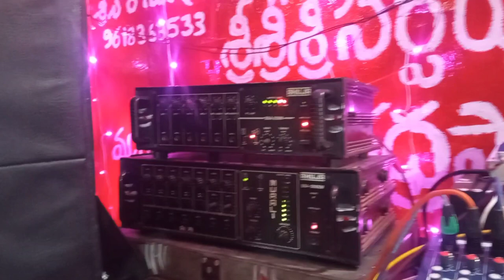Puttaraja guruvara ಪುಟ್ಟರಾಜ ಗುರುವಾರ ಅದ್ಭುತವಾದ ಶಾಸ್ತ್ರೀಯ ಸಂಗೀತ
Puttarajaguruvara ಪುಟ್ಟರಾಜಗುರುವಾರ ಅದ್ಭುತವಾದ ಶಾಸ್ತ್ರೀಯಸಂಗೀತ kannadasongs puttarajasongs manabajanasongs సిద్ధరుడ స్వామి cpl ఆధ్యాత్మిక స్థలము భజన పాటల లో అర్థం ప్రవచనంలో ఉంది అందుకే ప్రవచనం మరియు భజన పాటలు పెద్దలందరూ మనకి భగవంతుని స్వరూపం తెలియాలని ఎన్నో విధములుగా ప్రయత్నించారు ఏనువది నాలుగు లక్షజీవరాశులలో మానవ జన్మ శ్రేష్టము మళ్లీ మనకు జన్మ ఉందో లేదో అందుకే ఈ జన్మలోనే ఆ పరాత్పరుడైన ఈశ్వరుని కోసం ప్రయత్నం చేద్దాంbe.com/@URL66577